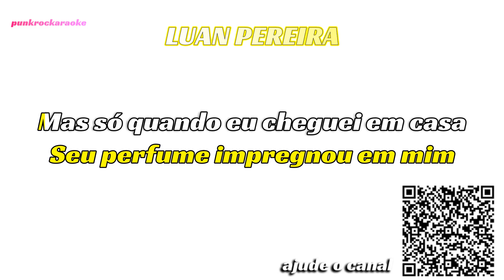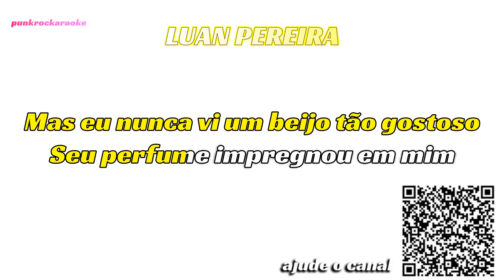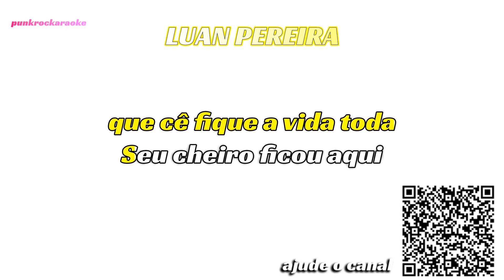Cheiro na Camiseta KARAOKE